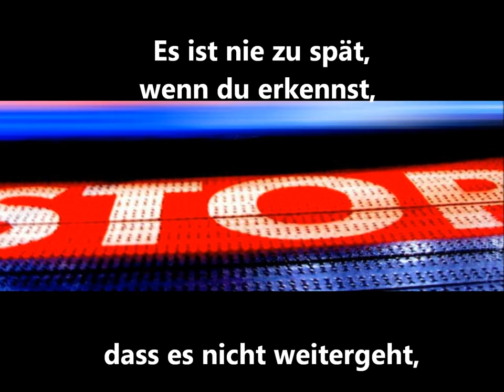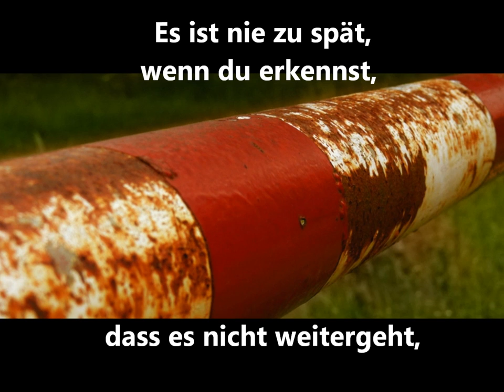Es ist nie zu spät.wmv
Es ist nie zu spät

R:
wenn du erkennst, dass es nicht weitergeht,
weil alles sich nur noch im Kreise dreht:
dann sei nicht dumm,
kehr einfach um.

1.
Du hast dich mit deinem besten Freund zerstritten,
lässt sich dieser Scherbenhaufen jemals  kitten?
Wieder einmal hast du dich total verritten
inmitten deiner Wut, das tut nicht gut. Doch...

2.
Jeder Mensch kann sich einmal  im Leben irren.
Keiner ist perfekt, kann immer funktionieren.
Jeder kann den Boden unter sich verlieren,
doch wichtig ist, dass man nicht vergisst.